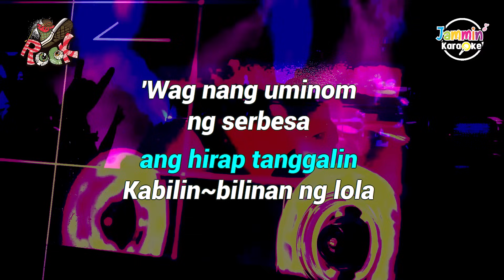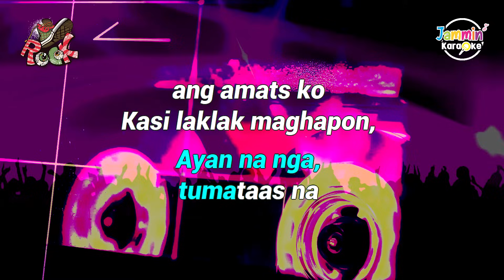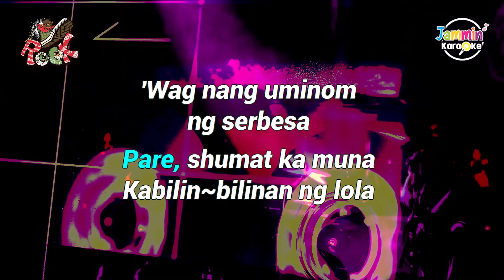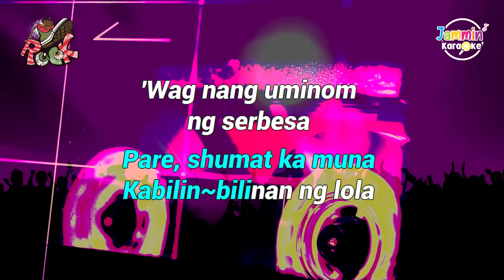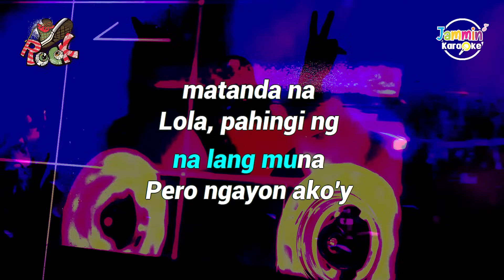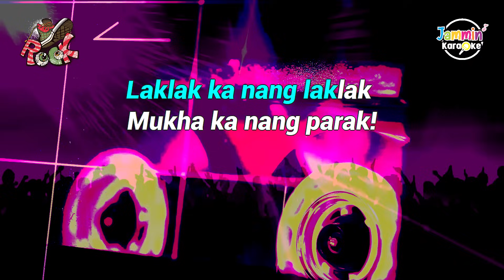Laklak - Teeth (Karaoke Version)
Our own karaoke version of a classic OPM rock song favorites by Teeth. Thanks for all your support to this channel!

"Laklak"
Album: Dogs Can Fly (Teeth's Finest)
Artist: Teeth
Released: 2006
Genre: OPM Rock

Instrumental Cover by: Jammin' Karaoke

Jammin' Karaoke is a YouTube channel for karaoke/instrumental cover.
We create quality instrumental covers

You may use this instrumental as backing tracks to your song cover.
We ask you to credit us by including in the description of your video:
Instrumental by @jamminkaraoke
(Please include the link of this video)